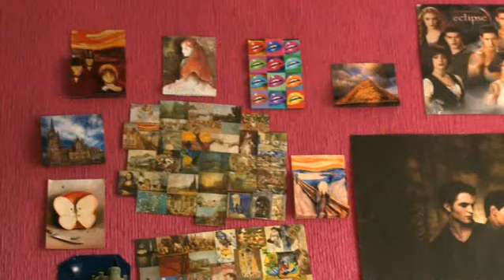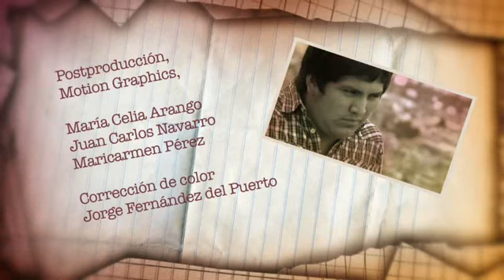Mi historia de amor - Astrid y Jair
Acompañaremos  a las parejas en sus actividades, sus momentos a solas, con sus familias y amigos, pues cada relación que conformamos es parte sustancial de nuestras vidas, y hay una gran variedad de relaciones románticas, con diferencias de edades, gustos, géneros, amores a distancia, entre otros.